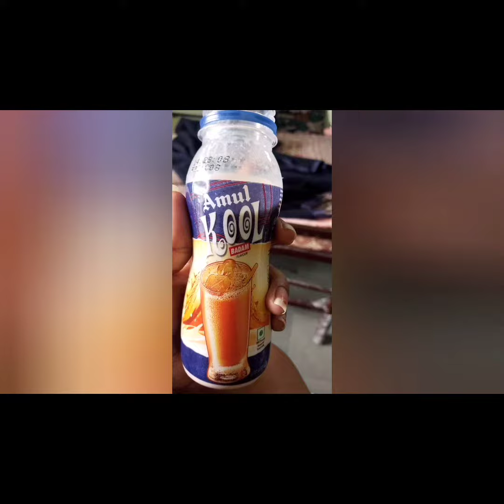भगवान से मैंने ऐसा क्या माग लिया😭😱